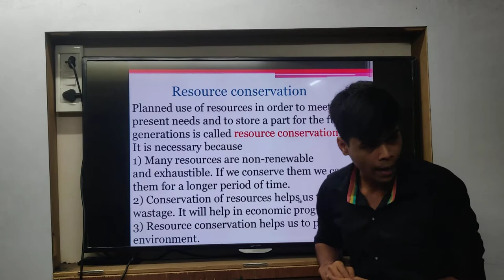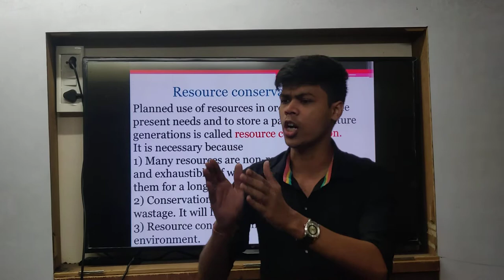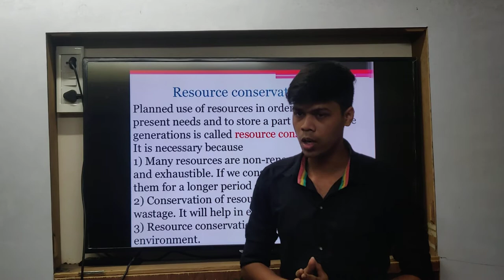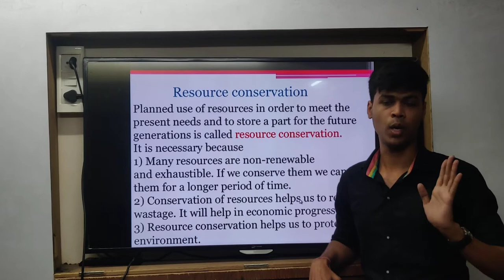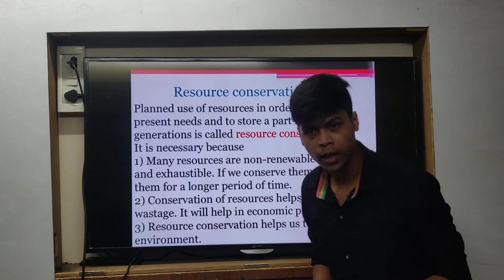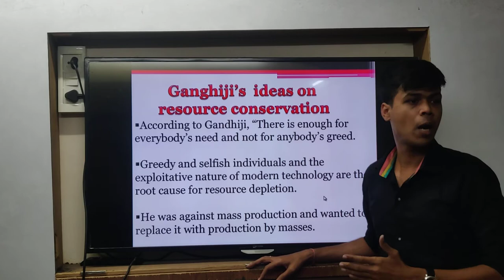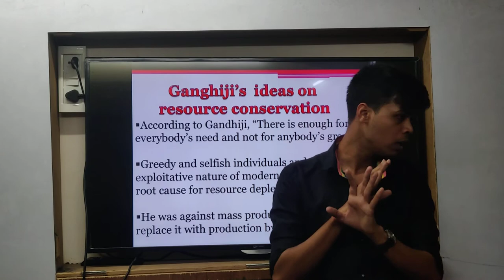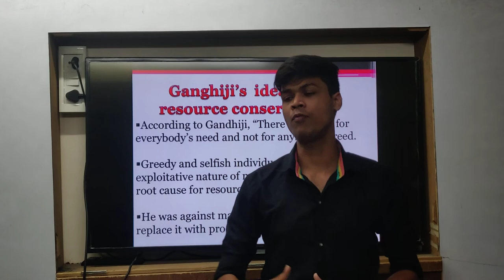Class 10th | CBSE |Geography|Chap 1| Resources and Development |Conservation of Resources|Lecture 7